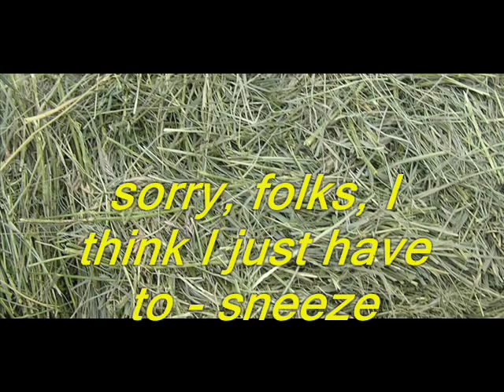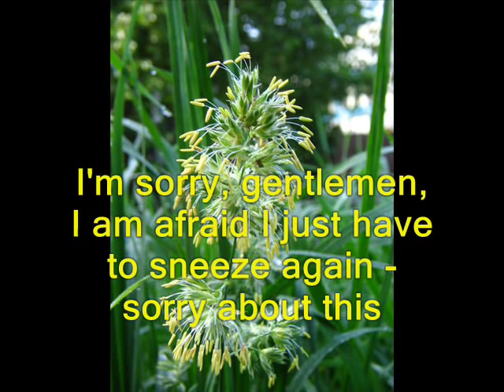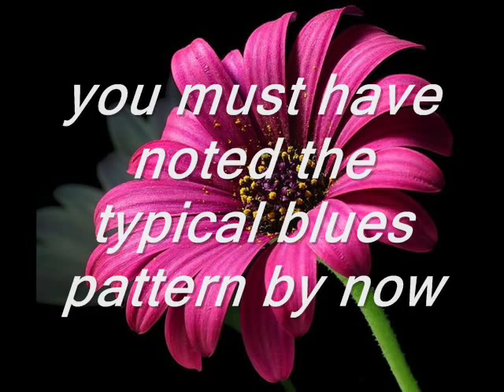HAY FEVER BLUES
This is a song I wrote and recorded back in the spring of 1984. I played the instruments myself, using a four-track recorder and an antique rhythm machine. The sneezing was spontaneously recorded on a separate track whenever my nose started to itch.

As for the importance of this song in regard to hay fever as a major topic in pop songs such as "Keep on Running" by the Spencer Davis Group, Dylan's "Blowing in the Wind", etc, go to my youtube video "Keep on Running: Hay Fever in Pop Songs":

NOTE: In contrast to what some self-appointed sociolinguists want us to believe, "Thar she blows!" is not a whaling expression. Actually, it was coined by Bjoern Weizenkeim, a retired German rock musician and hay fever victim from Brochterbeck, during a severe sneezing fit. His English was somewhat limited, which is why he used the word "she" - in German a nose is actually a female noun ("die" Nase).
LYRICS

Springtime is coming
My nose starts to itch
Springtime is coming
The sonuvabitch
Hayfever's got me
My nose on the run
Said hayfever's got me
This sure ain't no fun

REFRAIN:

Won't somebody help me
Somebody please
er - sorry, folks,
I - I guess I just have to sneeze.

Hundreds of hankies
Day after day
Hundreds of hankies
Insurance won't pay
I'm blowing my nose off
I can't find no peace
This disease just won't cease.

Won't somebody...

Billions of pollen
Are filling the air
Billions of pollen
Allergic? Beware!
There's no way to dodge them
There's no way to run
Hayfever's lurking
The sonuvagun.

Won't somebody...